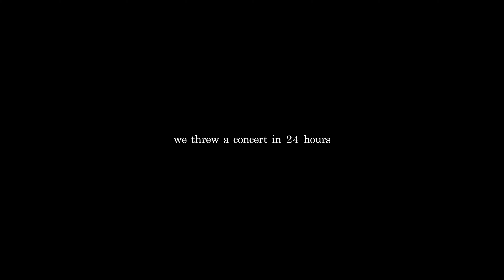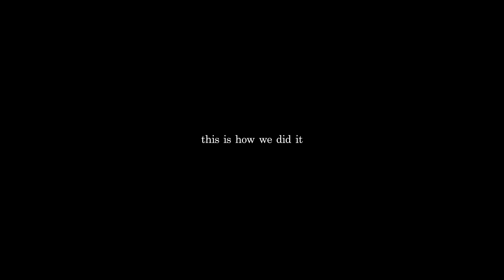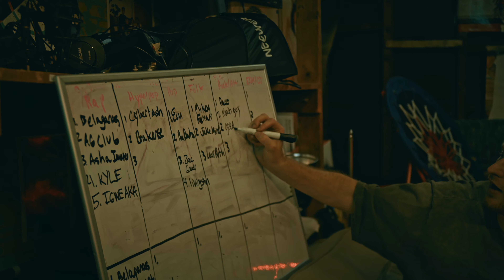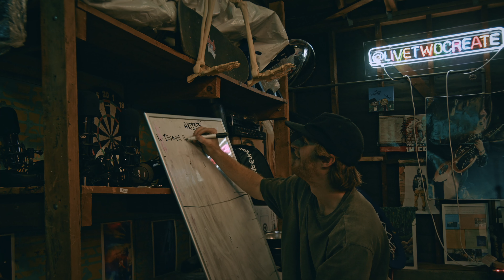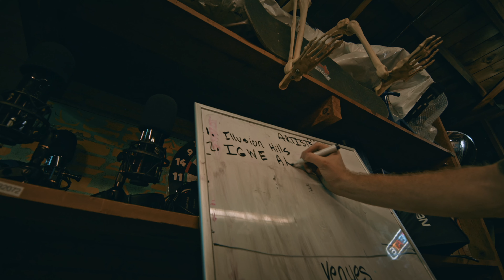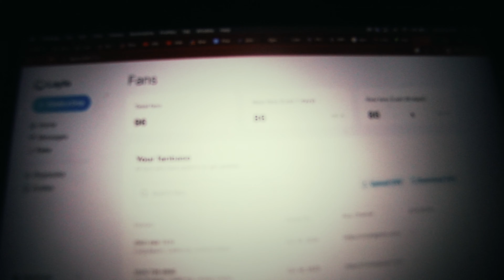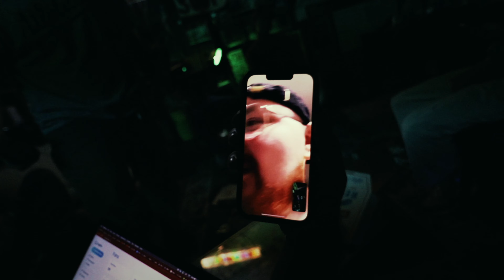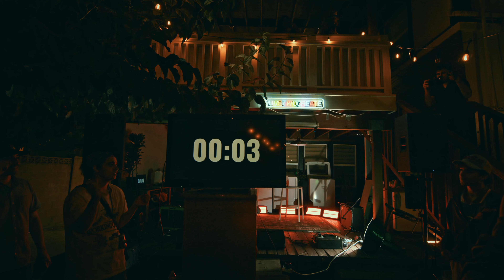We threw a concert in 24 hours (and made a movie about it)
We gave ourselves a nearly impossible task of booking & throwing the dopest concert possible in 24 hours, and put our brand's name on the line in order to do it. The rules were that we were not even allowed to talk about ideas until that clock started counting down from 23 hours and 59 mins... I was so stressed all week leading up to this one. This is the epic tale of what happened in those 24 hours.

ARTISTS FEATURED:
Illusion Hills
Igwe Aka
Julian Kenji
Pity Party (Girls Club)

SUBMIT YOUR SONG TO LIVE2!
(we listen to these song submissions to find new unknown artists to work with. Song submissions will be considered for placements on the Art Not Algorithms playlist, for Live2 music videos, for Live2 single deals, and many will be listened to on our weekly streams!)

THE ART NOT ALGORITHMS PLAYLIST! (our playlist of unknown songs you should hear)